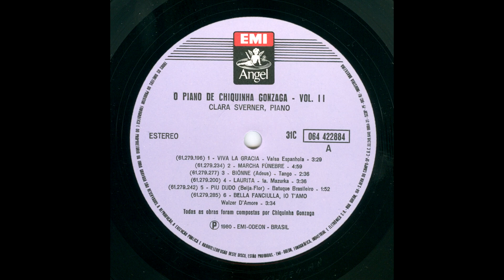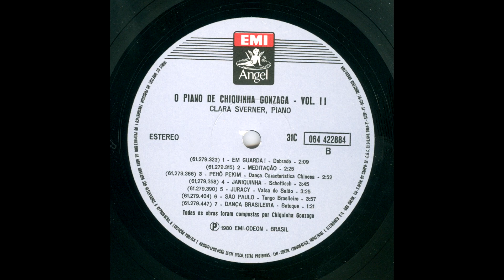LP O piano de Chiquinha Gonzaga Vol.2 (Clara Sverner, piano)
LP O piano de Chiquinha Gonzaga Vol.2 (EMI Angel 31C 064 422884), lançado em 1980.
Clara Sverner, piano

Todas as faixas são de autoria de Chiquinha Gonzaga

0:00 Viva la gracia, valsa espanhola
3:30 Marcha fúnebre
8:28 Biónne (Adeus), tango brasileiro
11:44 Laurita, 1ª mazurca
15:56 Piu dudo (Beija-flor), batuque brasileira
17:50 Bella fanciulla, io t'amo, walzer d'amore
21:17 Em guarda!, dobrado
23:25 Meditação, noturno
25:52 Pehô Pekim, dança característica chinesa
28:44 Janniquinha, schottisch
32:16 Juracy, valsa de salão
35:40 São Paulo [S. Paulo], tango brasileiro
39:38 Dança brasileira

Agradecemos a Adalberto Carvalho  por ter realizado a digitalização deste LP para o Instituto Piano Brasileiro, a partir de um exemplar de sua coleção.